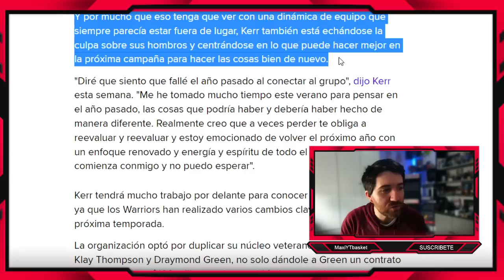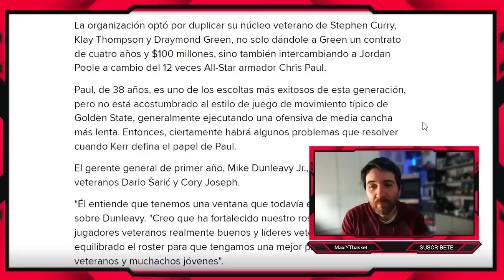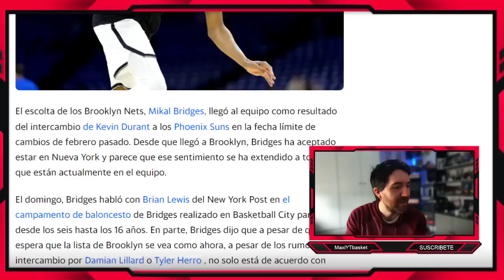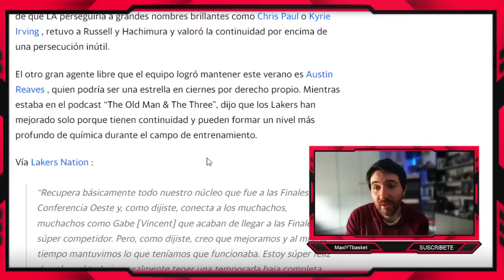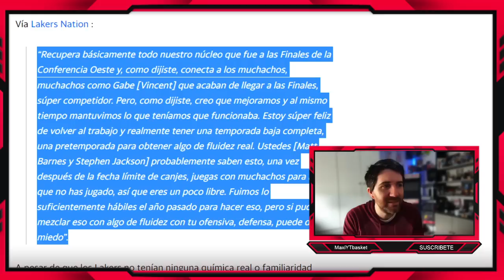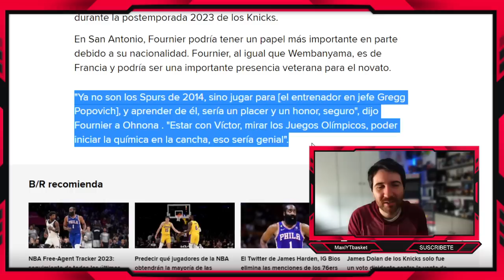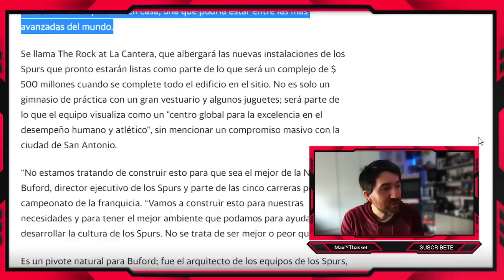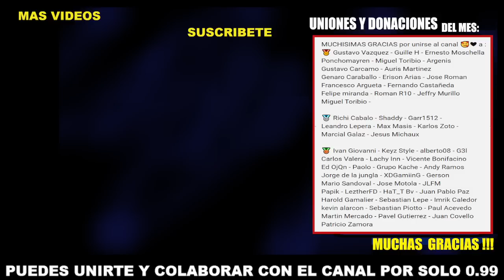Kerr SE ECHA LA CULPA 🚨 Reaves CONFÍA 💍💥 Fournier y Wemby en Spurs?🔥 Bridges FELIZ ✅ ULTIMA HORA NBA